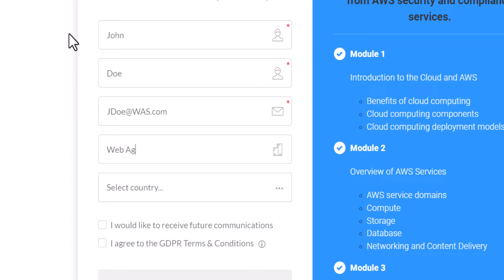Sign up for AWS Discovery Days (Free Online Training!)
Join Web Age Solutions September 22nd at 10:00 AM Eastern.

This FREE course is designed to teach business leaders and IT technical professionals the benefits of computing in the AWS Cloud. We will discuss AWS services for computing, storage, database management, networking, and content delivery. Learn how to use AWS services to improve business processes and also gain an understanding of how to benefit from AWS security and compliance services.

WEB AGE SOLUTIONS - IT TRAINING FOR ENTERPRISES

You are the expert in your industry. We're the experts in technical training. Our world-class instructors offer training for a multitude of industries.

Web Age Solutions is an IT training company serving large-scale enterprise clients including Fortune 500 companies. Learn about our custom instructor-led training

We maximize your training ROI while minimizing time away from work with multiple training options.

Web Age Solutions has been in business for 23 Years and worked with 8,503 satisfied clients delivering 201,230 trainings so far. We support your team with a range of trusted learning solutions

Reach out for more about how we can help meet your training goals

Since 1999, Web Age Solutions has been committed to helping our clients thrive. Whether through off-the-shelf courses or fully customized programs, we tailor our offerings to meet client needs. As a result, we’ve had the privilege of working with some of the biggest names in business in a range of industries, including TELUS, Nokia, UPS, and Comcast.

Serving clients throughout North America, Africa, Australia, Europe, and the Middle East, we offer flexibility, ease, and peace of mind.